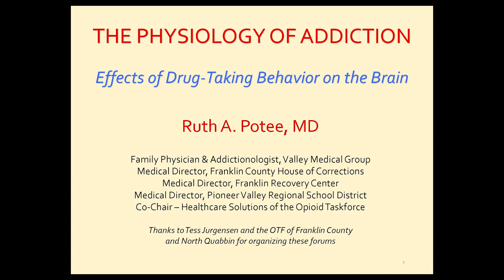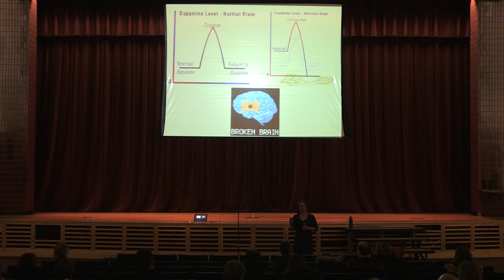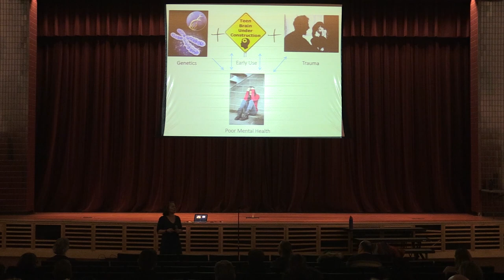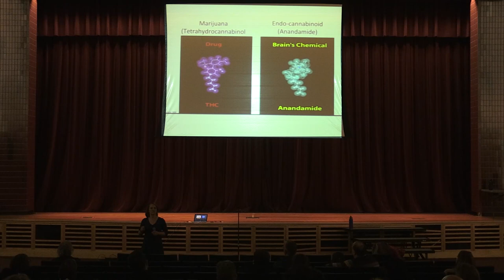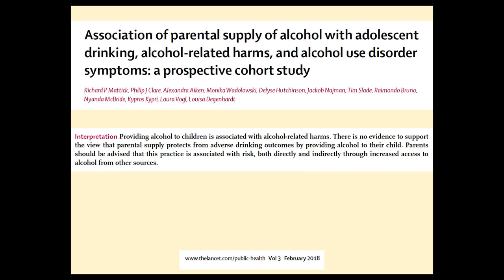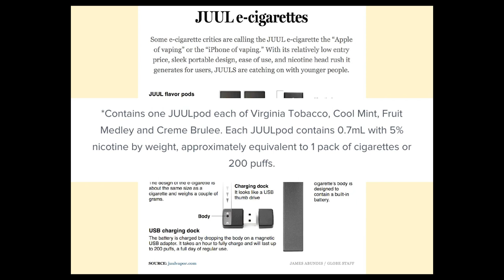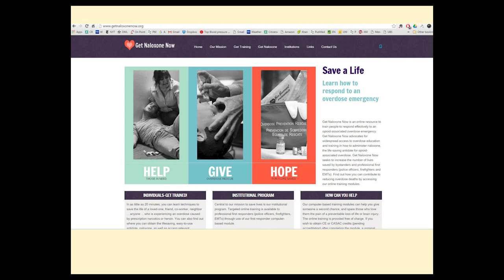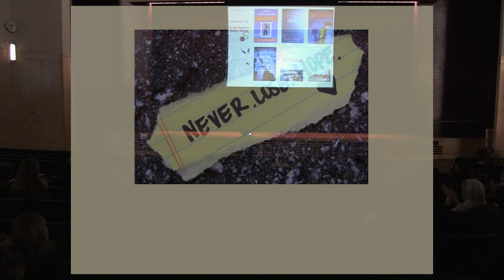The Physiology of Addiction - 1.10.19